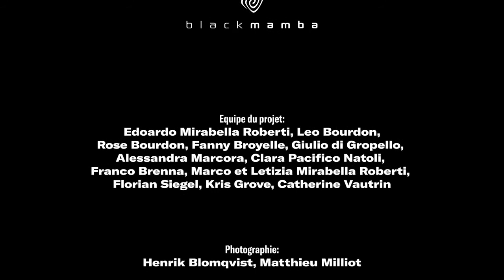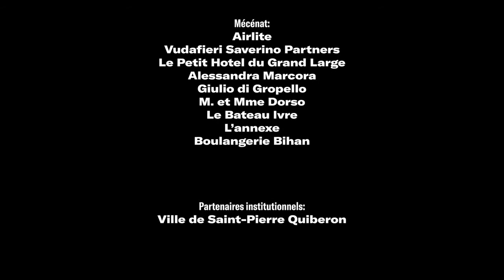Cantiere 2 Harbour | Teaser Documentary by Henrik Blomqvist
CANTIERE 2 / HARBOUR
The film on the land art project realized by Roberto Coda Zabetta
Portivy, St. Pierre Quiberon, Bretagne, France

Video: Henrik Blomqvist and Leo Bourdon